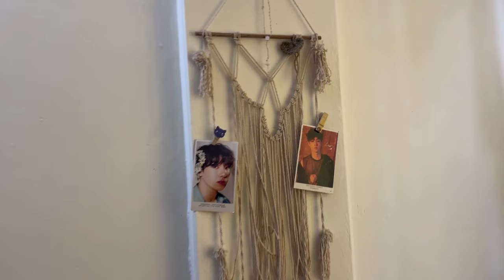Sending parcel from Sikkim to Mysuru||New curtain//I Went husband’s office || view of wellness park